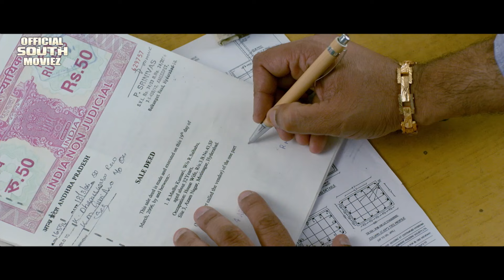हीरो की एंट्री से गुंडे हुऐ हैरान | Goons shocked by Hero's entry | Full Action Scene | Movie SHER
Watch best action scene : हीरो की  एंट्री से गुंडे हुऐ हैरान | Goons shocked by Hero's entry | Full Action Scene | Scene from Hindi Dubbed Movie SHER | Clip #01
Gautham, a young man, gets into the bad books of Pappi, a local thug, by disrupting his marriage. Later, Pappi vows to take revenge from Gautham and threatens to ruin his life at any cost.
Movie : Sher
Starcast: Kalyan Ram,Sonal Chauhan,Mukesh Rishi,Sayaji Shinde & Others.
 Director : Mallikarjun
Banner : Official South Moviez